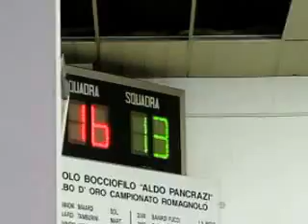13V 17R MVI 3481